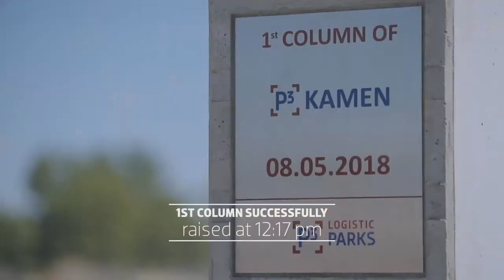P3 Logistic Parks - First column, Germany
Welcome to new logistic park in Kamen, Germany. This video is dedicated to raising of first column for new logistic park, where you can locate your storage center - just in a center of Europe. Videoclip is showing aerial views, interviews and all what happens on site that day, including speech of a mayor.